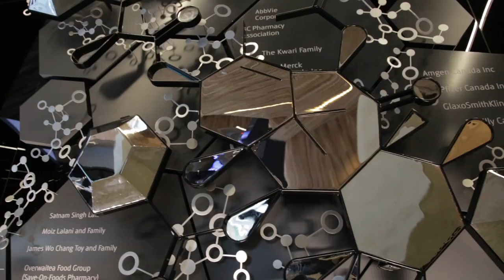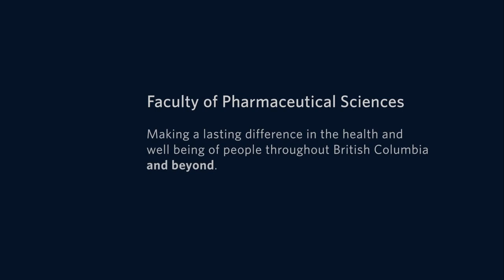Study at UBC Pharmaceutical Sciences. Make a lasting difference.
Enroll at the Faculty of Pharmaceutical Sciences at UBC and embark on an educational journey leading to a career in one of the most respected and highly regarded professions in the world: Pharmacy. UBC Pharmaceutical Sciences advances knowledge and health outcomes leading to enhanced societal benefit and optimal patient care. Study at UBC Pharmaceutical Sciences. Make a lasting difference.